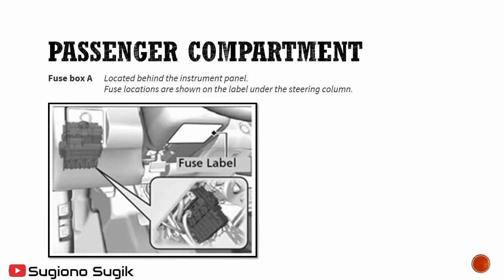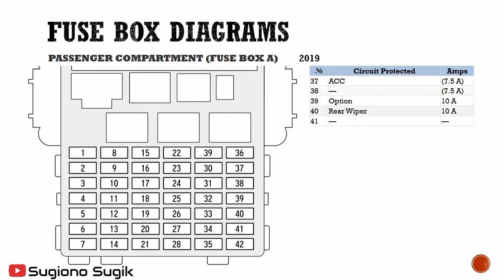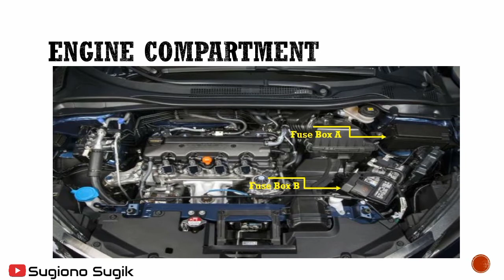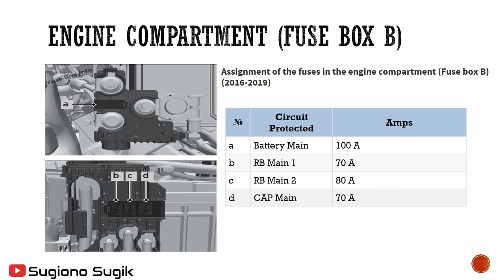HONDA H-RV FUSE DIAGRAM || 2016 - 2018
Honda H-RV fuse box diagram tahun 2016 sd 2018